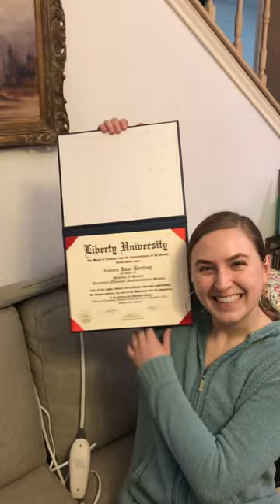opening my college diploma (2020)